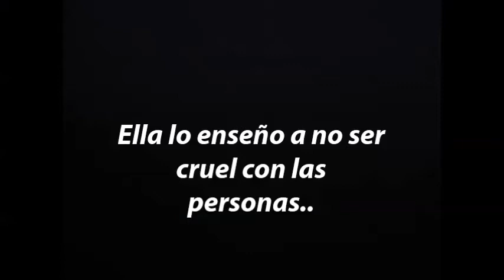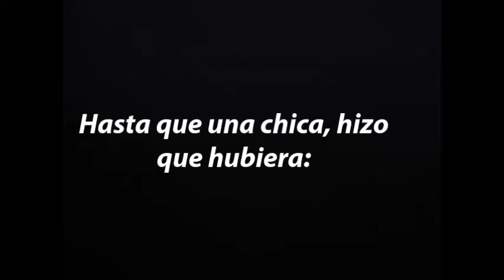Heart of Stone TRAILER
Hola chicas les dejo este trailer de HEART OF STONE
El era un chico de 16 años a el todo le valia, tenia todo lo que quisiera tener
Engreido, muy guapo, musicoo..
Un dia llego una chica nueva.. y eso hizo que cambiara su vida por completo
lo enseño a no ser cruel con las personas.. A creer en el AMOR.. Por primera vez
ella era como su escudo... para el..
Hasta que selena .. se tiene que ir de selena eso hizo que a nick le cambiara su vida de nuevo..
DESCUBRAN QUE PASARAN. ;D
 este sera mi otro canal!!